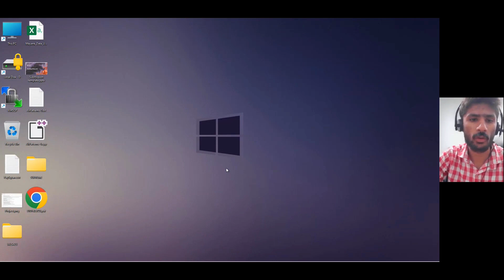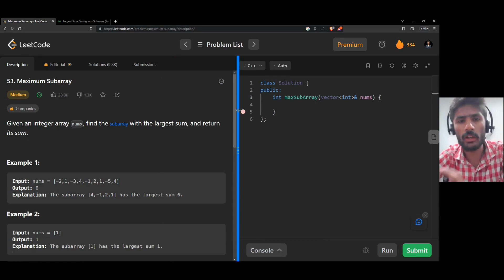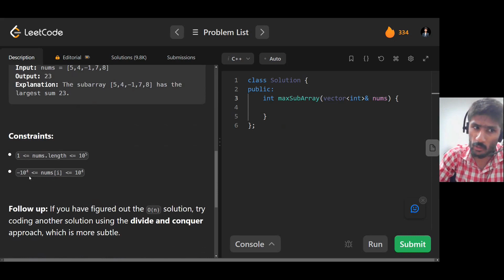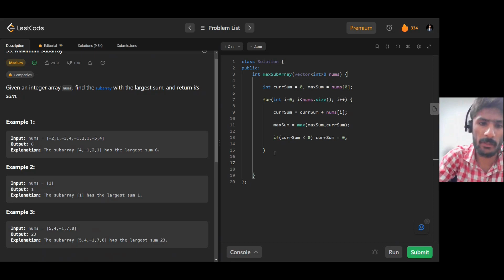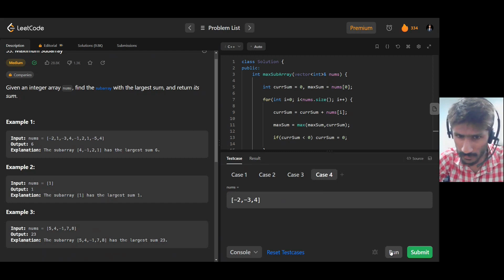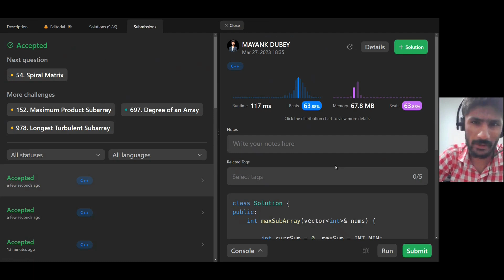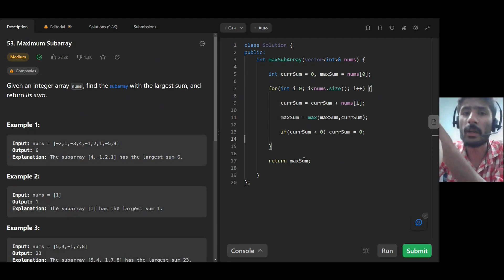Bonus : Kadane's Algorithm | MASTER_DSA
Keep Marching!